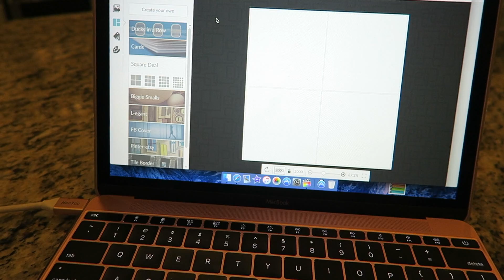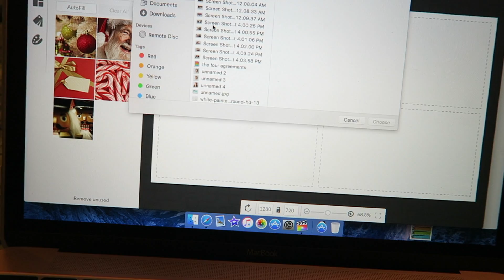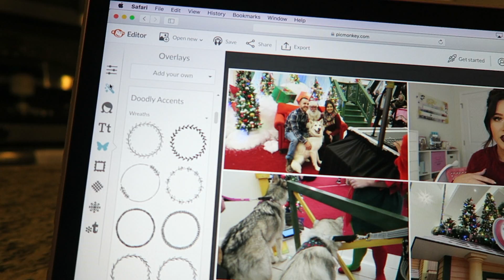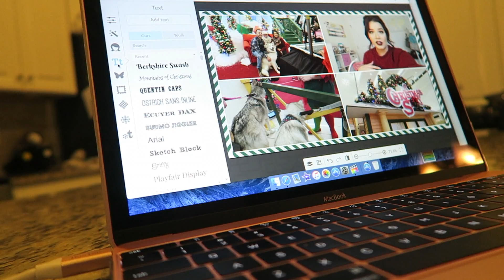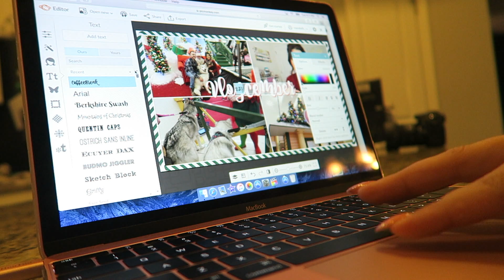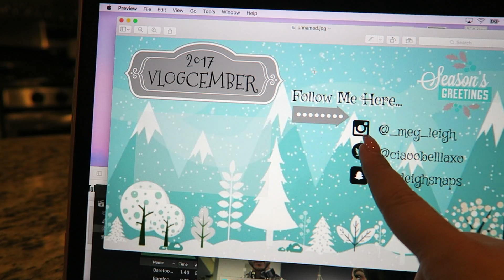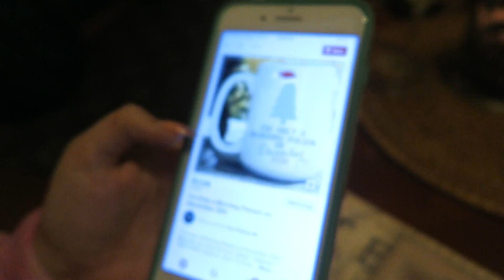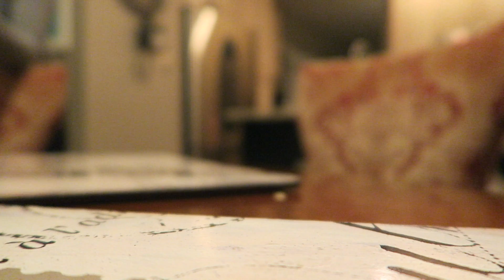How I Make My Thumbnails! 🎄Vlogcember Day 12, 2017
p r e v i o u s   v l o g s ::